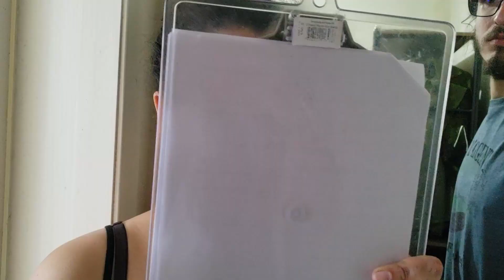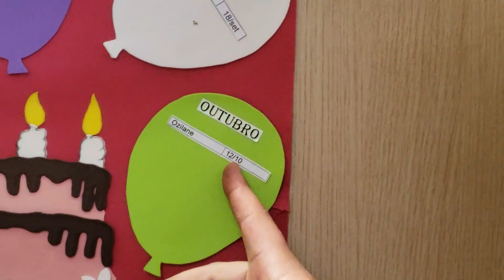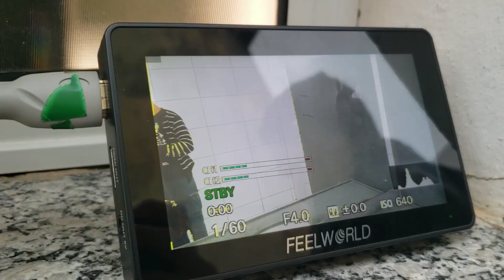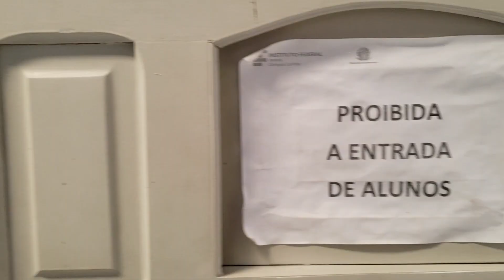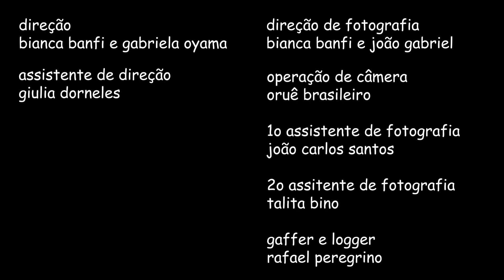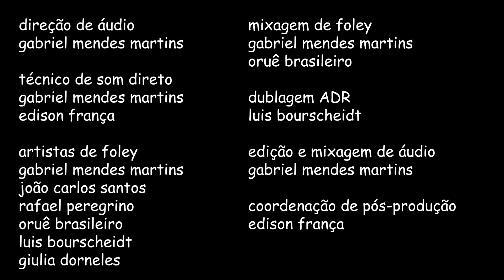woMEN - O Making-of (versão extendida)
Um pouco do ue foram os bastidores do curta "woMEN", captado por Eduardo Camrgo, Gustavo Araújo, Lucas Eduardo e Talita Bino (e mais algumas outras pessoas da equipe) e editado por Eduardo Camargo.

Os pós-créditos estão de parabéns!!